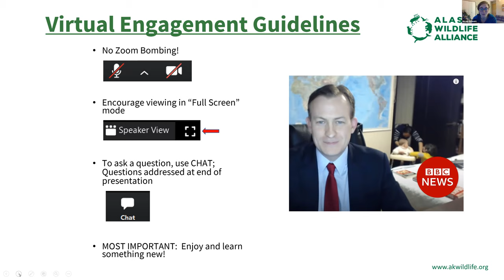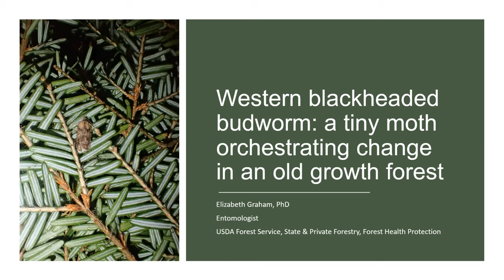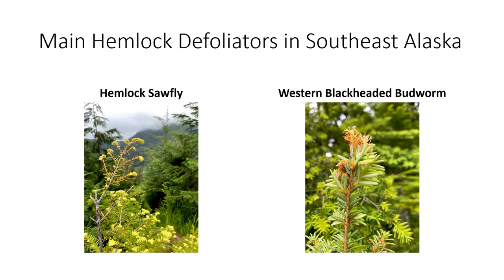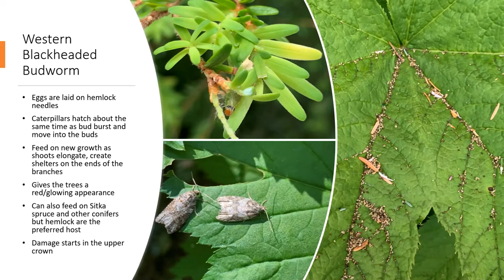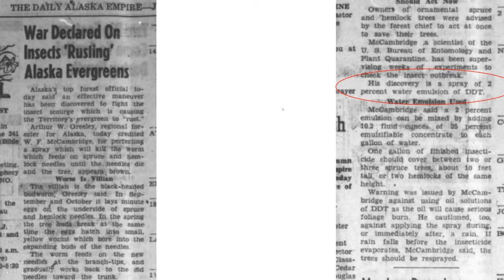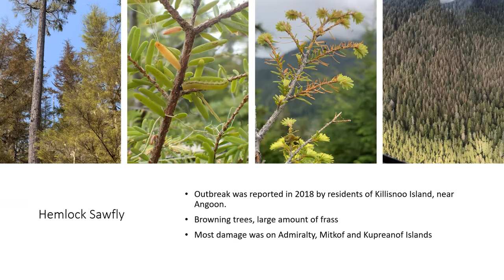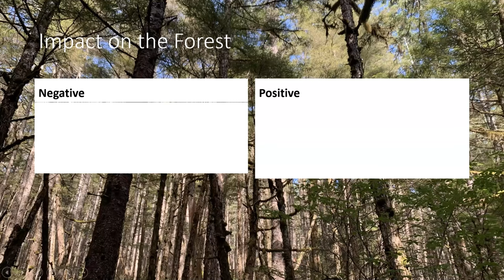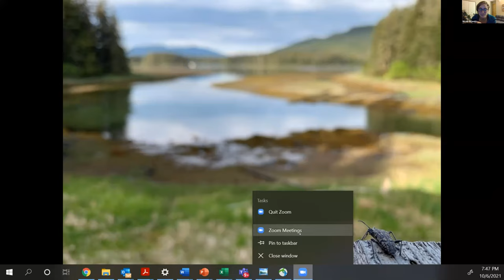Wildlife Wednesday (Southeast Chapter): Western blackheaded budworm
Western blackheaded budworms are a natural part of the forests in Southeast Alaska. Typically their populations are low and damage is negligible, but every 30 to 40 years their numbers build up and they become the most significant disturbance agent in the forest. An outbreak is currently underway with damage visible in most communities throughout Southeast Alaska. This presentation will take a look back at previous outbreaks, and the impacts will be reviewed as well as the status of the current outbreak.

Dr. Elizabeth Graham has been an entomologist with the USDA Forest Service Forest Health Protection Team since 2012 stationed in Juneau, AK. Her work focuses on monitoring the health of the forest and communicating that information to land managers and the general public. Sometimes accused of rooting for the insects, she is really just impressed by the impact insects have on forest health and the importance of their role in forest ecology.